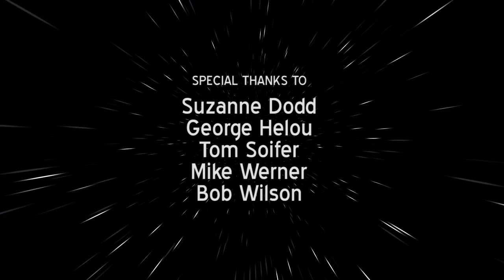Spaceship Spitzer: Enemy Mine HD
While in battle around the supermassive black hole at the center of the galaxy, Dr. Michelle teaches IR-1 the science behind these giant singularities.